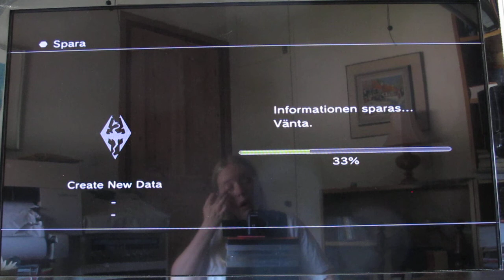Let's Play Skyrim (Swedish/english) Part 6